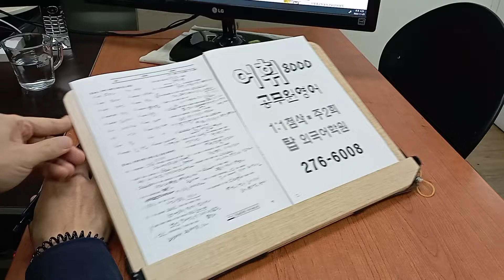영문독해기법 공무원영어과외 개인별 첨삭지도 4주 몰입과정 221129